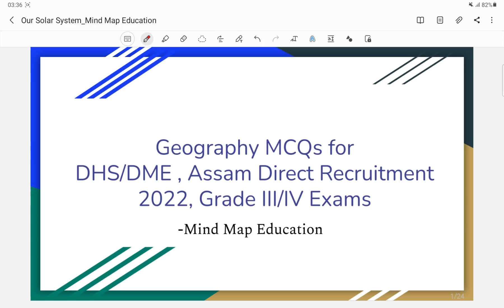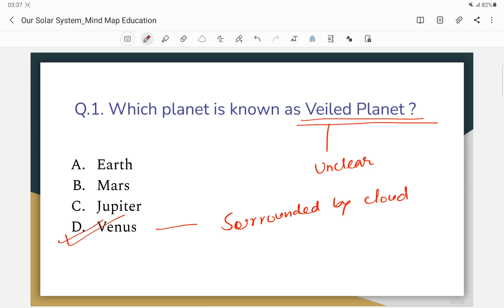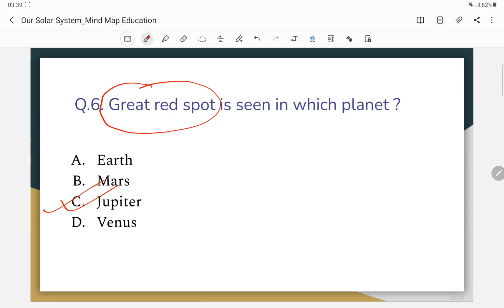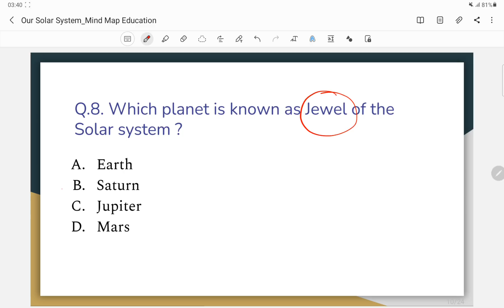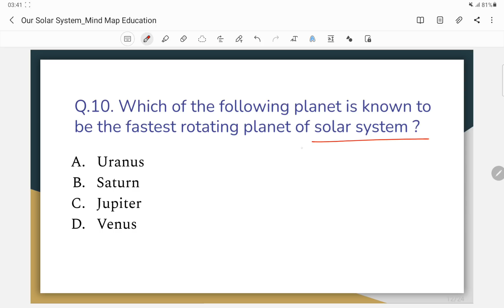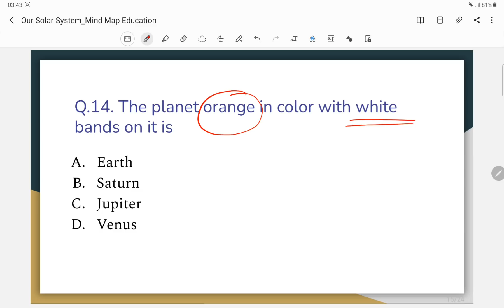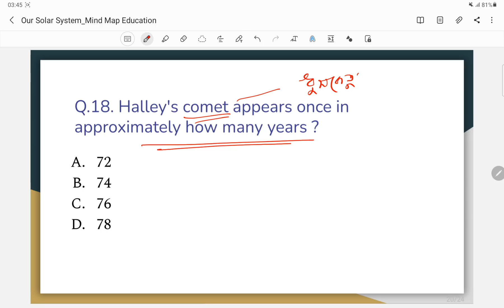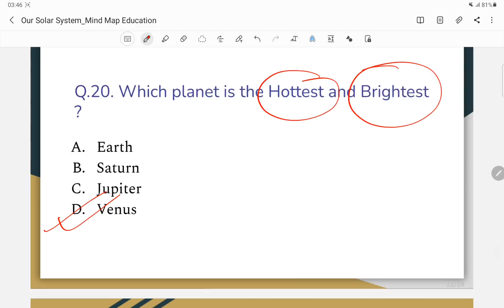Geography part 1 || Our Solar System || DHS Exam 2022 || Assam Direct Recruitment || Grade 3,4 Exams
In this video we have discussed 20 most probable Geography MCQs for upcoming DHS Examination 2022 and Assam direct recruitment 2022

Instagram.com/mindmapeducation